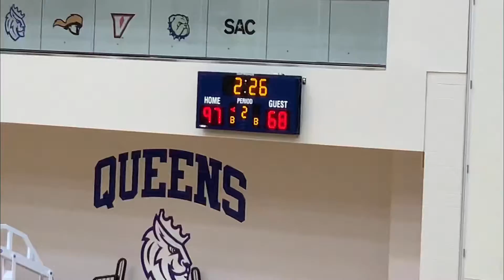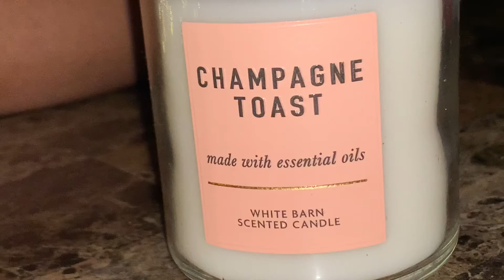Queens Basketball put up 105 vs JWU ( Personal Campus Tour)